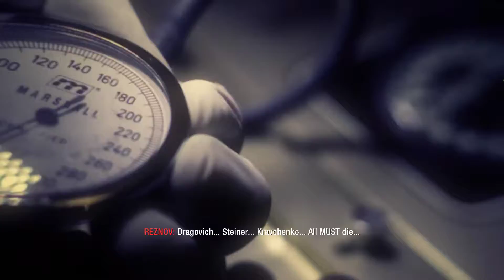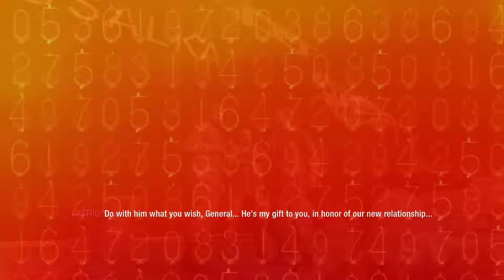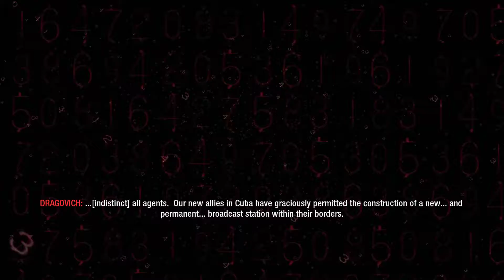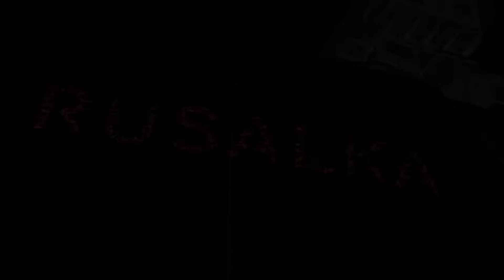콜 오브 듀티 - 블랙 옵스 - 14 - 자아를 찾아서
콜 오브 듀티 - 달마시안